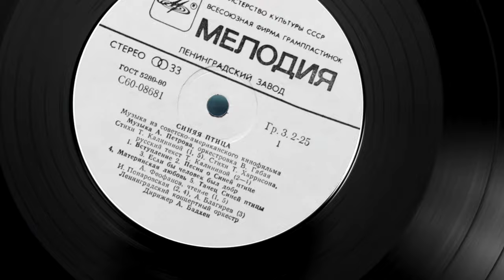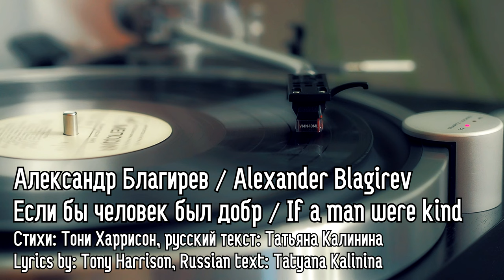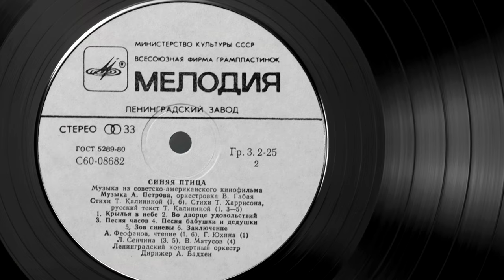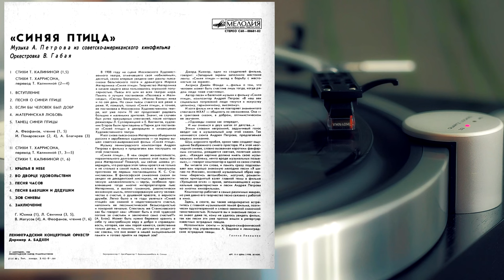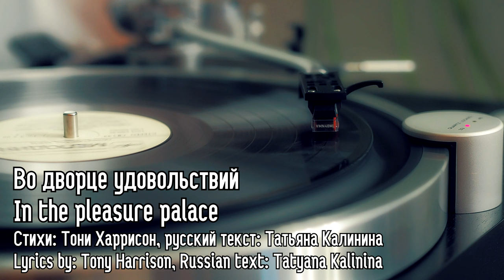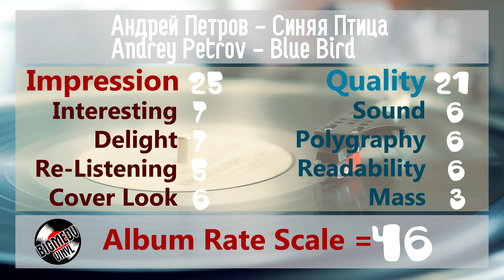Андрей Петров - Синяя Птица / Andrey Petrov - Blue Bird, Soviet film OST, pop, variety, 1977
Андрей Петров - Музыка из советско-американского фильма "Синяя Птица"
Andrey Petrov - Music from the Soviet-American film "Blue Bird"

1977

Музыка Андрея Петрова, оркестровка Владимира Габая
Ленинградский концертный оркестр. Дирижер Анатолий Бадхен
Leningrad Concert Orchestra. Conductor Anatoly Badkhen

0:00 Вступление / Introduction
4:03 Песня о синей птице / Song of the Blue Bird
6:57 Если бы человек был добр / If a man were kind
9:40 Материнская любовь / Mother's love
13:07 Танец синей птицы / Blue bird dance
16:31 Крылья в небе / Wings in the sky
20:45 Во дворце удовольствий / In the pleasure palace
24:17 Песня часов / Song of the hours
27:16 Песня бабушки и дедушки / Grandmother and Grandfather's Song
29:22 Зов синевы / Call of the blue
32:00 Заключение / Final

В 1908 г на сцене МХТ, отмечавшего свой юбилейный, 10, сезон впервые увидела свет рампы пьеса-сказка бельгийского поэта Мориса Метерлинка Синяя птица. Творчество Метерлинка в начале века пользовалось огромной популярностью. Пьесы его шли во всех театрах мира. Память о лучших постановках Пеллеаса и Мелисанды, Сестры Беатрисы, Монны Ванны жива и по сей день. Но сами пьесы ставятся все реже и реже. И, пожалуй, только Синяя птица, а точнее, ее постановка в МХТ, уже почти 70 лет продолжает радовать зрителей. Значит, не случаен был успех премьерных спектаклей, после которых режиссеры Л. Суллержицкий и Е. Вахтангов, художник Егоров были приглашены в Париж для постановки "Синей птицы" в декорациях и мизансценах Художественного театра. И вот снова пьеса-сказка Метерлинка объединила русских и зарубежных художников - на экраны вышел советско-американский фильм "Синяя птица".
Музыку ленинградского композитора Андрея Петрова к фильму и предлагаем вам послушать на этой пластинке.
"Синяя птица" В чем секрет жизнестойкости, поразительного долголетия именно этой пьесы Метерлинка? Пожалуй, мы сейчас можем утверждать, что разгадка этой тайны кроется не только и не столько в самой пьесе, сколько в гениальном прочтении ее первым постановщиком К. С. Станиславским. В философской символике сказки он увидел не декадентский мистицизм, не идеалистическую меланхоличность — черты, особенно привлекавшие тогда многих интерпретаторов пьес Метерлинка, а высоко гуманную, реалистически жизненную мысль, опоэтизированную мечту человечества о счастье, о душевной красоте, о верности дружбе. Легко было в те годы увлечься "Синей птицей" как сказкой о недостижимости счастья, наполнить ее пессимистической безысходностью и покорной печалью. Спектакль же Станиславского как бы говорит нам: "Может быть в этой чудесной погоне за счастьем и заключено само счастье?" (А. Блок). Может быть нужно бережно хранить в себе ту неистребимую веру в добро и справедливость, которая, как нам порой кажется, свойственна только детям, и помнить, что детство не уходит от нас совсем, что оно живет в нашей эмоциональной памяти и готово придти на первый зов?
Джорд Кьюкор, один из создателей фильма, говорит: "Западные экраны заполнили жестокие ленты. "Синяя птица" — вклад в борьбу с жестокостью на экране.
Актриса Джейн Фонда: "...фильм о том, что человек может быть счастлив лишь тогда, когда рядом люди тоже счастливы"
Автор песен и балетной музыки к фильму "Синяя птица", композитор Андрей Петров: "В наш век социальных потрясений люди тянутся к искусству цельному, гармоничному, высокому".
И хотя фильм ни в чем не повторяет знаменитого спектакля МХАТ — общность их несомненна. Она — в трактовке сказки, в добром, оптимистическом ее звучании.
"Однажды сказка нас опередит, и мы очнемся в двух шагах от детства"
Этими словами негромкий, задумчивый голос вводит нас в музыкальный мир этой сказки. Так начинается сюита Андрея Петрова, предлагаемая вашему вниманию.
Шум морского прибоя, крики чаек создают ощущение безбрежного синего простора. И в этой неоглядной синеве, словно вызванная коротким фанфарным сигналом, рождается светлая, полетная мелодия... "Каждая картина должна иметь свою музыкальную эмблему, нечто вроде музыкальных позывных", — говорит композитор в одной из своих статей.
Вы читаете эти слова, и память сразу подсказывает вам хорошо знакомую мелодию песни "Я шагаю по Москве", основной музыкальный образ картины "Берегись автомобиля", могучий, романтически приподнятый взлет главной темы в фильме "Укрощение огня" - яркие, запоминающиеся музыкальные характеристики и песни Андрея Петрова ко многим кинофильмам.
Композитор работает в самых различных жанрах, но уже давно его творчество тесно связано с работой в кино.
Здесь, в сюите, вы также неоднократно встретитесь с главной музыкальной темой фильма, поэтически одухотворенной и словно овеянной сказочной таинственностью. Услышите вы и знакомые песни - их знают даже те, кому не удалось увидеть фильм, так как песни эти уже прочно вошли в репертуар известных эстрадных певцов.
Исполнители сюиты — эстрадно-симфонический оркестр под управлением А. Бадхена и ленинградские эстрадные певцы.
Галина Левашова